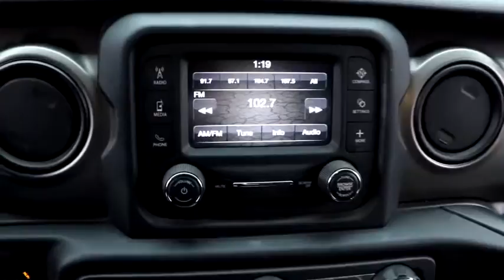2019 Jeep Wrangler Unlimited Matteson, Lansing, Oak Lawn, Northwest Indiana, Chicago, IL P19099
Bright White Clearcoat Used 2019 Jeep Wrangler Unlimited available in Matteson, Illinois at South Chicago Dodge. Servicing the Lansing, Oak Lawn, Northwest Indiana, Chicago, IL area.
2019 Jeep Wrangler Unlimited Sport S - Stock#: P19099 - VIN#: 1C4HJXDG9KW518673

CARFAX One-Owner. Clean CARFAX. Odometer is 5313 miles below market average! ABS brakes, Compass, Electronic Stability Control, Low tire pressure warning, ParkView Rear Back-Up Camera, Traction control. Recent Arrival! White 2019 Jeep Wrangler Unlimited Sport 4WD 3.6L V6 24V VVT$$$ Priced To Sell Fast!! $$$ Many Cars under $10k and under $5K!!Welcome to the South Chicago CDJR website, a fast and convenient way to research and find a vehicle that is right for you. Whether you are looking for a new or used Chrysler, Dodge, Jeep or Ram car, truck, or SUV you will find it here. We have helped many customers in or near Blue Island, Burbank, Calumet City, Chicago, Cicero, Evergreen Park, Harvey, La Grange, Maple Park, Matteson, Oak Lawn, Oak Park, Orland Park, Palos Heights, Palos Hills and Tinley Park find the Chrysler, Dodge, Jeep or Ram of their dreams! We know that prospective customers are extremely well educated when researching their next vehicle. South Chicago CDJR has made it easy to get all the available vehicle information so you can spend less time researching and more time enjoying your purchase.
WHEELS: 17 X 7.5 TECH SILVER ALUMINUM  (STD),TIRES: 245/75R17 ALL SEASON  (STD),TRANSMISSION: 8-SPEED AUTOMATIC (850RE)  -inc: TIP Start  Dana M200 Rear Axle  Hill Descent Control,MANUFACTURER'S STATEMENT OF ORIGIN,QUICK ORDER PACKAGE 24S SPORT S  -inc: Engine: 3.6L V6 24V VVT UPG I w/ESS  Transmission: 8-Speed Automatic (850RE)  Front 1-Touch Down Power Windows  Speed Sensitive Power Locks  Power Heated Mirrors  Automatic Headlamps  Leather Wrapped Steering Wheel  Security Alarm  Remote Keyless Entry  Sun Visors w/Illuminated Vanity Mirrors,ENGINE: 3.6L V6 24V VVT UPG I W/ESS  (STD),GVWR: 5 300 LBS  (STD),BRIGHT WHITE CLEARCOAT,BLACK 3-PIECE HARD TOP  -inc: Freedom Panel Storage Bag  Rear Window Defroster  Rear Window Wiper/Washer  No Soft Top,BLACK  CLOTH LOW-BACK BUCKET SEATS,Four Wheel Drive,Power Steering,ABS,4-Wheel Disc Brakes,Brake Assist,Brake Actuated Limited Slip Differential,Aluminum Wheels,Tires - Front All-Season,Tires - Rear All-Season,Conventional Spare Tire,Tow Hooks,Tow Hooks,Intermittent Wipers,Variable Speed Intermittent Wipers,Privacy Glass,Rollover Protection Bars,Convertible Soft Top,Fog Lamps,AM/FM Stereo,Bluetooth Connection,MP3 Player,Steering Wheel Audio Controls,Auxiliary Audio Input,Driver Adjustable Lumbar,Driver Adjustable Lumbar,Pass-Through Rear Seat,Rear Bench Seat,Adjustable Steering Wheel,Trip Computer,Keyless Start,Cruise Control,A/C,Cloth Seats,Bucket Seats,Floor Mats,Trip Computer,Engine Immobilizer,Traction Control,Stability Control,Traction Control,Front Side Air Bag,Tire Pressure Monitor,Driver Air Bag,Passenger Air Bag,Passenger Air Bag Sensor,Child Safety Locks,Back-Up Camera